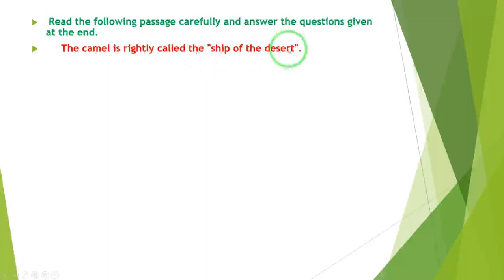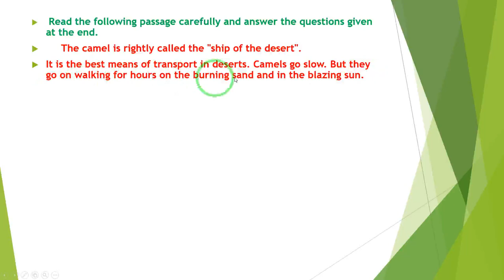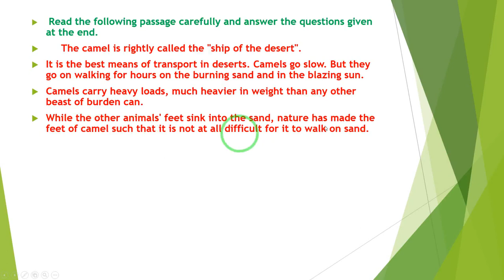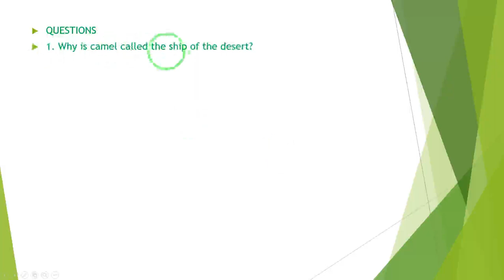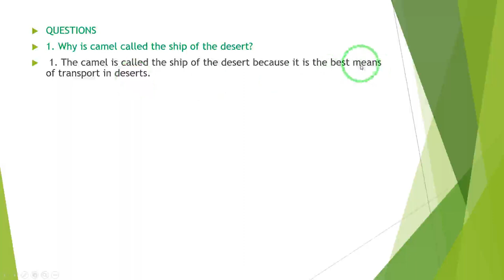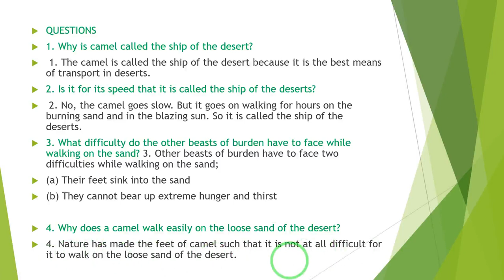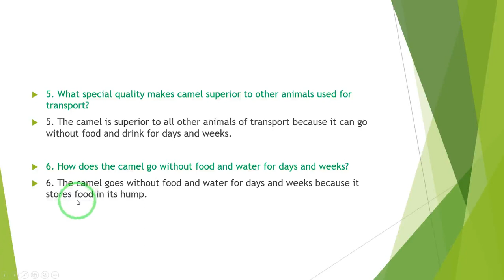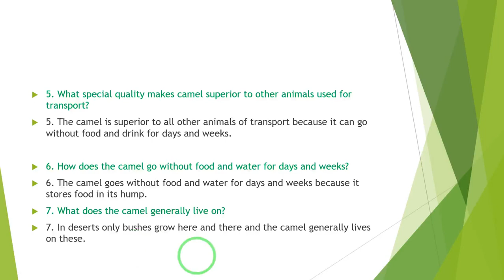Class 9th English grammar lesson Comprehension #15